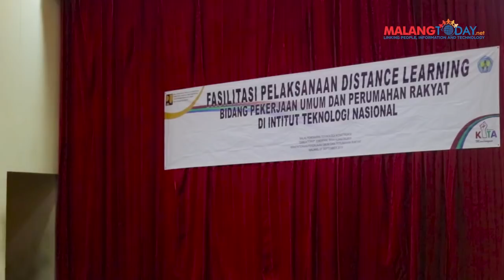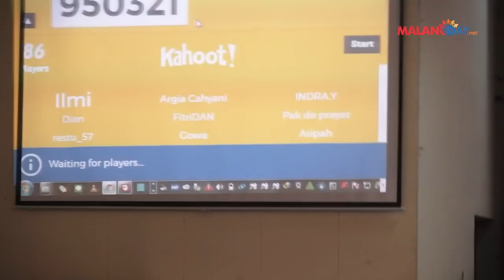Siapkan Lulusan Bersertifikasi, Mahasiswa ITN Ditempa Program SIBIMA